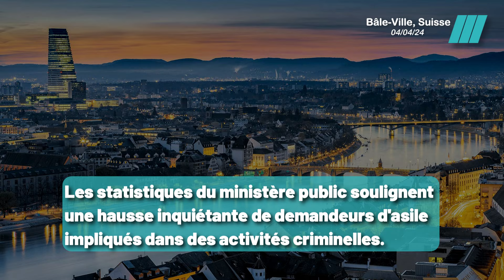Asile et criminalité: Les chiffres alarmants du ministère public de Bâle